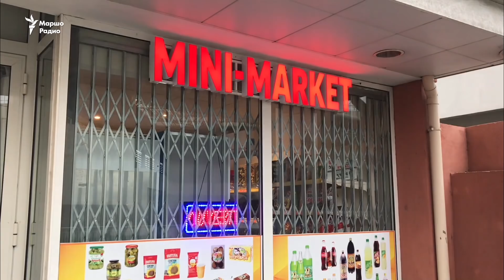Ниццера нохчийн туьканаш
20 шо кхаьчна Ниццехь дуьххьара нохчийн туька схьайиллина. ХIинца иуьш массийтта ю. «Нохчийн туьканаш» царех алар дац бух боцуш – бедар, йийбар, ур-атталла къоман кхача а тIехь хуьлу цигахь Нохчийчуьра беана. Даймахке болчу безамо дуккха а нохчий кхачабо цига эцарш ян.